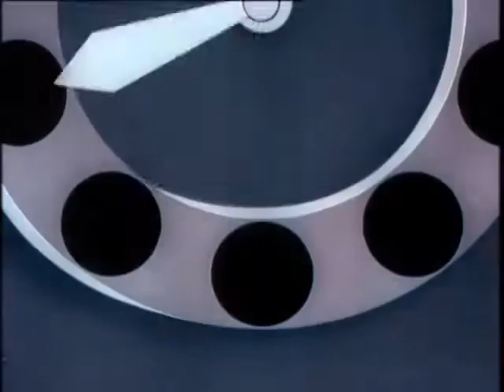1955 Casper - Red White and Boo - tv print